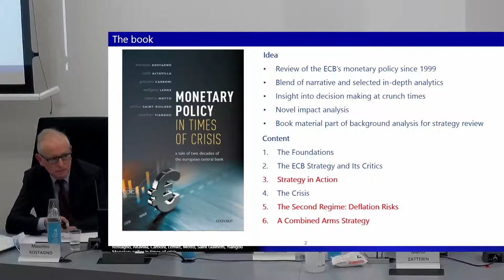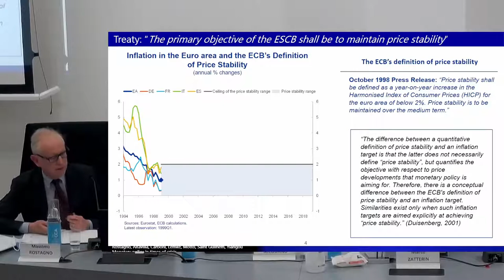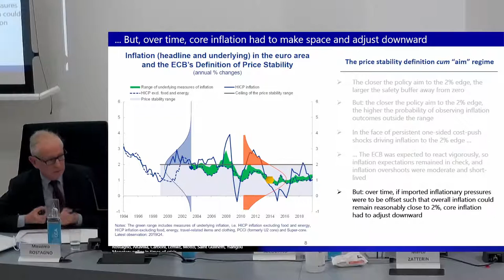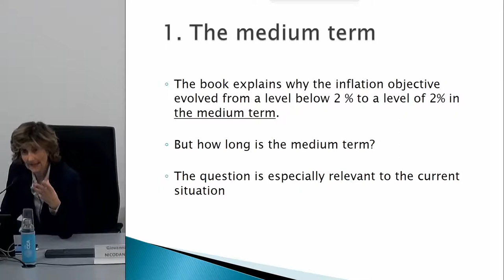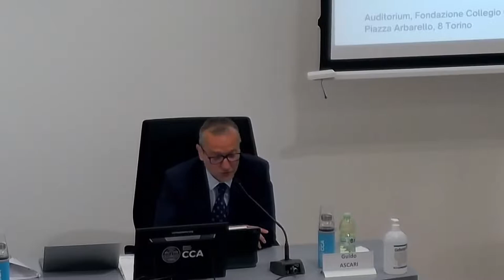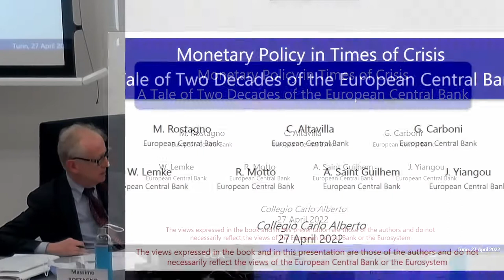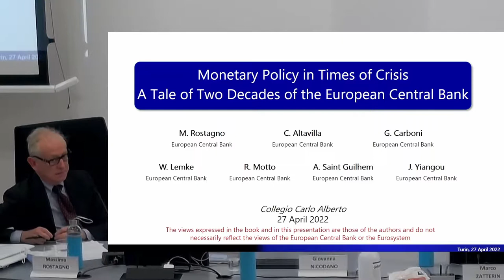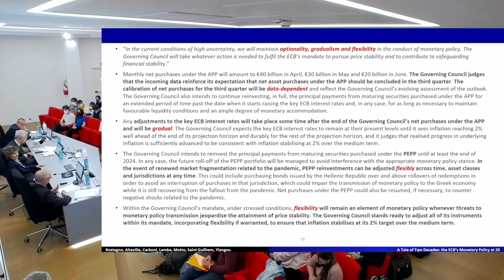Collegio Aperto “Monetary Policy in Times of Crisis”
The great financial crisis, the sovereign crisis, the deflation threat, the Covid crisis and the Ukrainian war… The young European Central Bank manoeuvres through a complex international and domestic economic maze, punctuated by crises. How did the ECB approach evolve in this two-regime world, where inflation tends to be either too high or too low?

Discussants
Guido Ascari, DNB and University of Pavia
Giovanna Nicodano, University of Torino
Marco Zatterin, La Stampa

Introduction
Giorgio Barba Navaretti, Fondazione Collegio Carlo Alberto